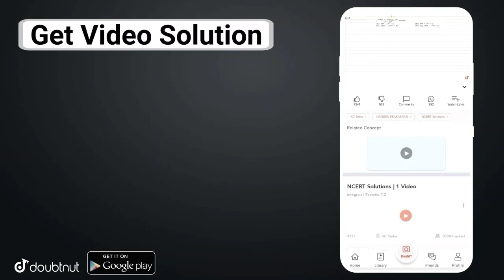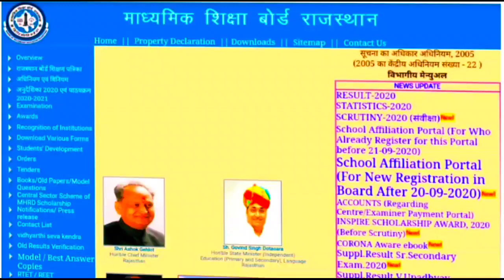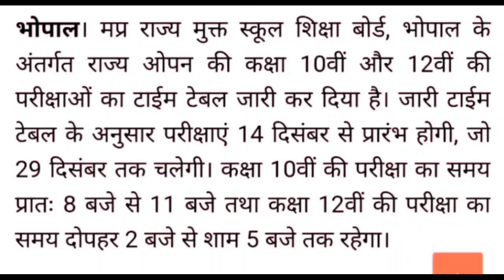10वीं और 12वीं का टाइम टेबल आ गया || Board exam 2021 || School Kab khulenge || Time Table 2021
More Features :
1) Saari important books milengi solved video solutions ke saath
2) Previous year papers, Important PDFs, Question Bank
3) Crash Course, Mock Tests, Quiz
4) India's biggest student's community
& much more

3 Crore se zyada bachho ka bharosa!!

बोर्ड परीक्षा में 95% पाने के लिए आज ही Top 100 Batch जॉइन करें मात्र 599रु में सभी विषयों के नोट्स,महत्वपूर्ण प्रश्न,प्रेक्टिस सेट,crash course, Previous Year Question Paper
Payment Method 👇
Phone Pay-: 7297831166